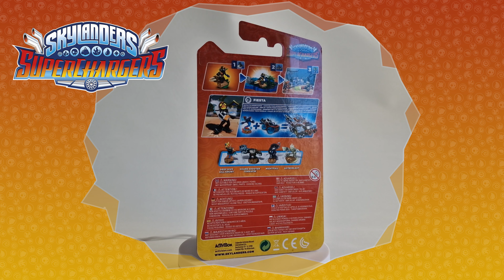Skylanders Superchargers || Fiesta (special halloween edition)